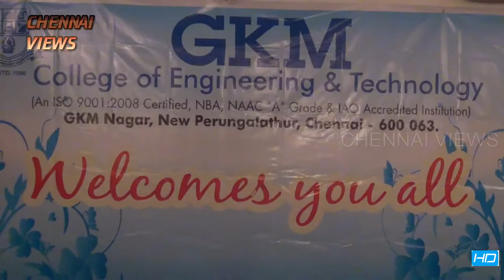GKM College Celebration of Success NAAC_A Grade